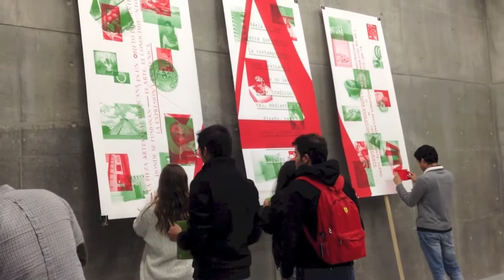ADELA Expocicion de arte Mexicano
Adela, marca mexicana, abre sus puertas al publico con la exhibición de su primera colección en el Centro Roberto Garza Sada (por sus siglas, CRGS) en la UDEM, en donde se vivió una experiencia que combina el folklor, la tradición y el diseño con el modernismo Mexicano.

Directed and Edited by Teo Garcia